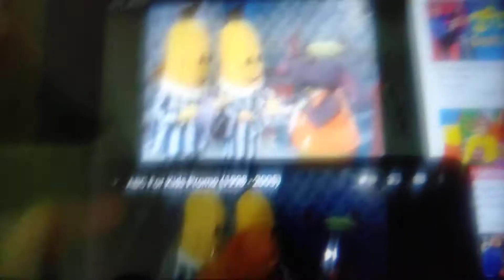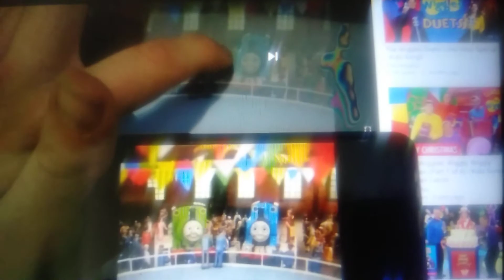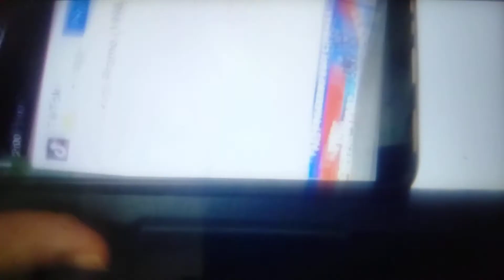ABC for Kids Promo (1998-2005) (Original/Nick Bellic Version/FANMADE)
Shows included:
The Hooley Dooleys
Blinky Bill
Arthur
Noddy's Toyland Adventures
Bob the Builder
Johnson and Friends
Magic Mountain
Fireman Sam
Sesame Street
Postman Pat
Thomas and Friends
Spot
Nick Bellic DJ Rap
Hi-5
The Wiggles